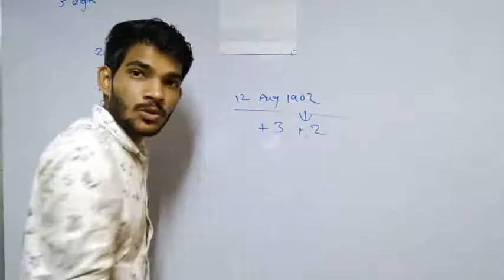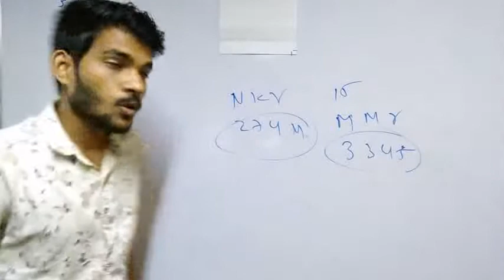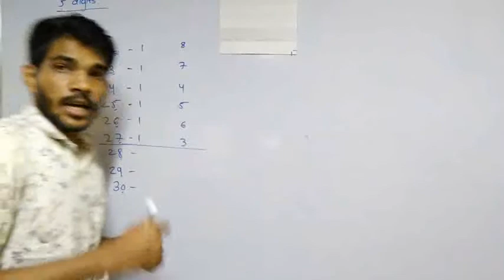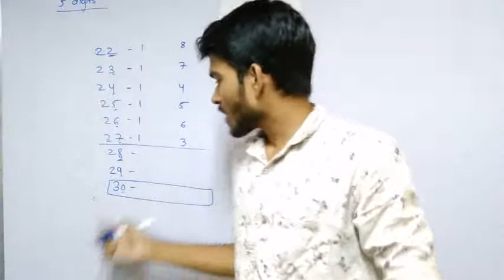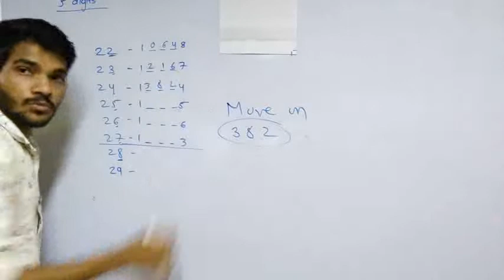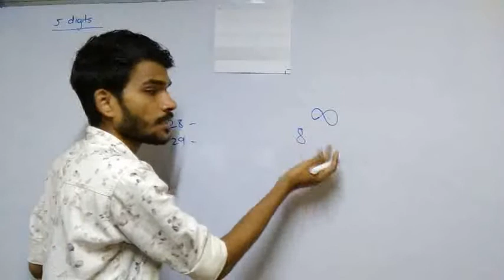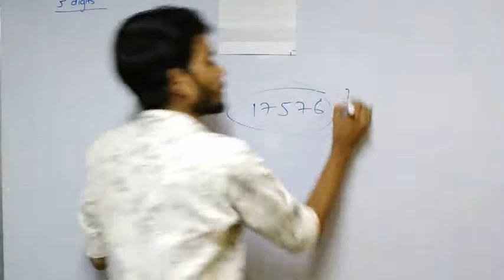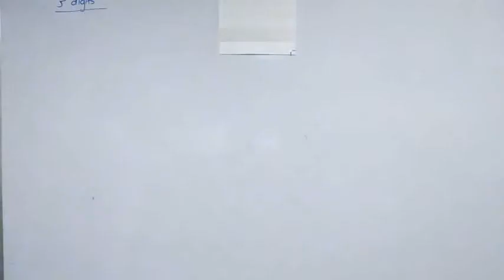How to find CUBE with in 4 second Faster than faster (Speed maths) part 2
Welcom Friends

 Mathematics coming soon
 Current Affairs
 Economy
 Ethics
 Apptitude And Reasoning
 proficiency of Computer Coming soon